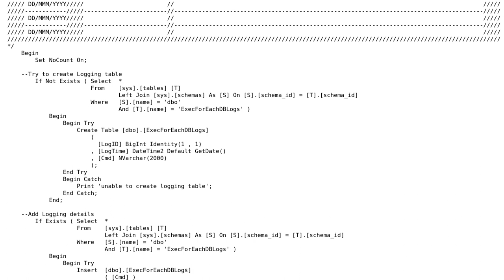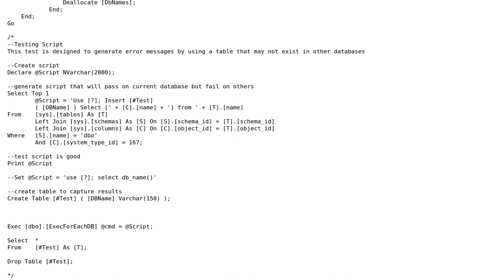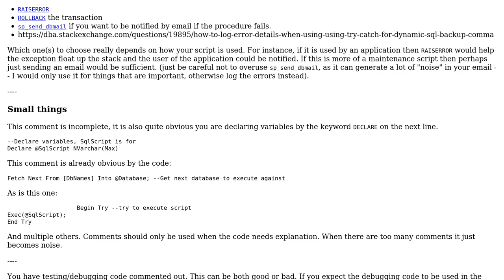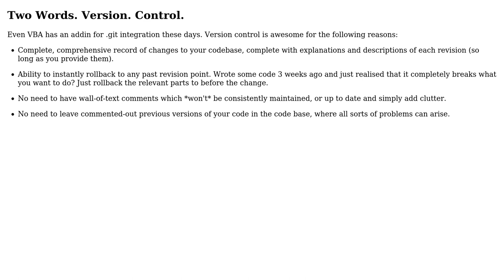Code Review: Replacement for sp_MSforeachdb (2 Solutions!!)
Code Review: Replacement for sp_MSforeachdb

With thanks & praise to God, and with thanks to the many people who have made this project possible! | Content (except music & images) licensed under CC BY-SA | Music | Images & others | With thanks to user Phrancis user Kaz user Chris J and the Stack Exchange Network Trademarks are property of their respective owners. You are responsible for your own actions.